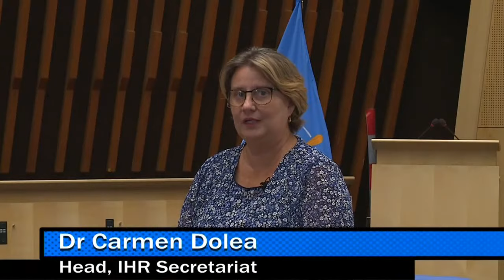COVID19 LIVE Q&A about travels with Dr Carmen Dolea &Dr Negret Emiroglu - AskWHO - 7 August 2020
AskWHO series: This was the live discussion 7 August 2020 about the COVID-19 pandemic and international travels, with Dr Carmen Dolea, Head of the International Health Regulation Secretariat (IHR), and Dr Negret Emiroglu, Director of WHO's Country Readiness Strengthening Department. Questions from the audience were taken.